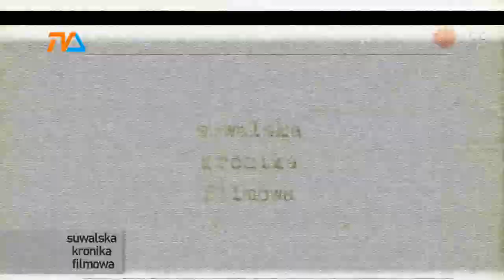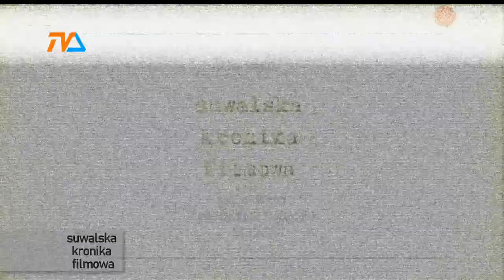Suwalska Kronika Filmowa |TVSUWAŁKI